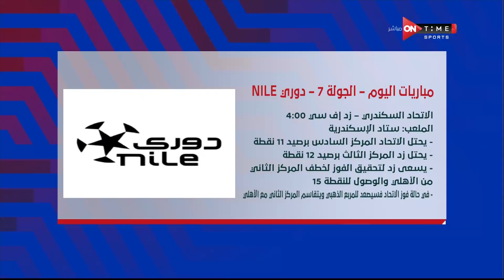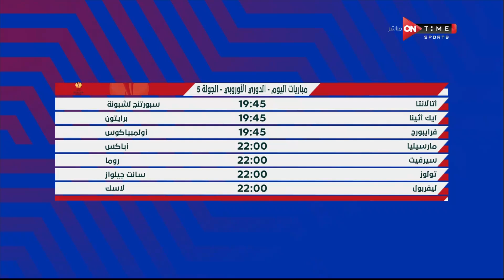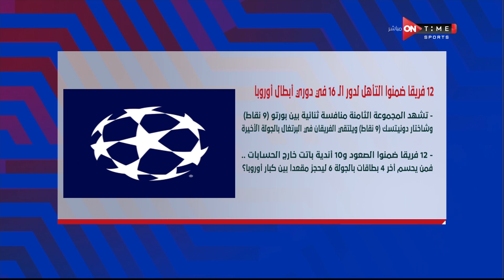أخبار ONTime - حلقة الخميس 30/11/2023 مع محمود بدراوي - الحلقة الكاملة